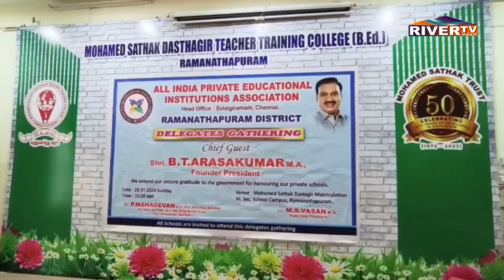மாநில அளவில் முதலிடம் பிடித்த மாணவிகளுக்கு AIPEIA கல்வி விருது | ராமநாதபுரத்தில் பாராட்டு விழா